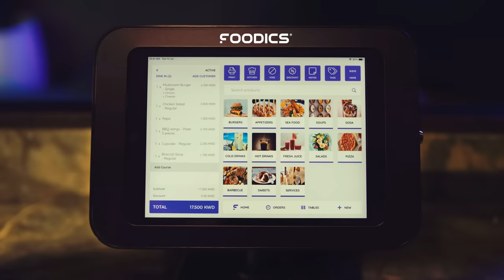فودكس | نظام سحابي يخليك تدير مطعمك او قهوتك بكل سهوله وبلوحة تحكم وحدة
هذا مو جهاز و بس ... هذا مركز عمليات مطعمك
نظام شامل يدير المطعم بكل تفاصيله، يراعي حاجاتك ويساهم في تحقيق أهدافك. قم بإدارة عمليّات مطعمك بسهولة، من الطّلبات إلى المخزون في منصة واحدة. ما يميز فودكس هو انه:
- سهل التثبيت
- يعطيك تقارير فورية على كل صغيرة وكبيرة في مطعمك
- مبني على التكنولوجيا السحابية
يعطيك حلول لتطوير عمليات مطعمك عن طريق:
- شاشة المطبخ
- مركز اتصال سحابي
- تطبيق الاشعارات
ويربطك marketplace لي من خلاله تقدر تربط نظام نقاط البيع حقك من فودكس بكل التطبيقات لي مطعمك يحتاجها
مع فودكس ادارة عمليات مطعمك بتصير اسهل و من لوحة تحكم وحدة
فودكس ... يشيل عنك